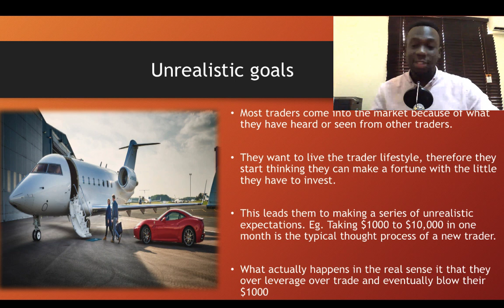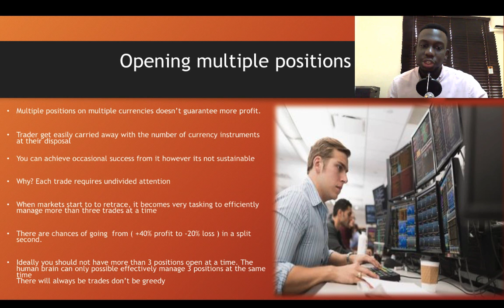Forex loss: Trading set up that made me lost $21,000 in 30 Minutes (must see)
Part.2 of the trader psychology series where I talked about my biggest trading mistake and what actually  led to blowing up trading account s.
Opening multiple positions can result in more  loss money in trading than good to your forex account.
 I also discuss shiny object syndrome in forex loss and how it affects the mindset of an average trader.

For traders looking to speak to me one-one,